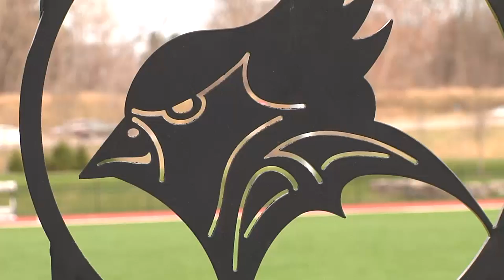SJFC Track & Field Team Video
From new program to nationally ranked program; St. John Fisher College Track and Field has become one of the best, with All-Americans and National Champions.
Fisher has consistently sent athletes to the NCAA championships.  In 2018 the men’s team finished seventh in the nation and seniors Peter Girardi and Mark VanMarter won individual national championships. The Cardinals have outstanding track and field facilities, starting with the Polisseni Track and Field complex.  Fisher will host the 2020 NCAA Division III national championships.